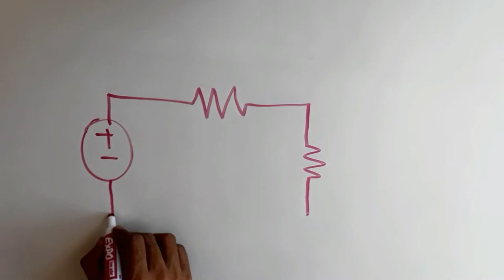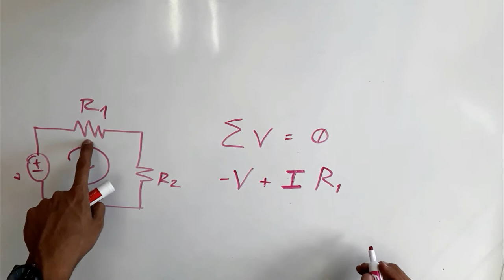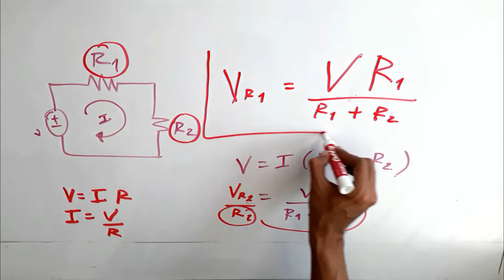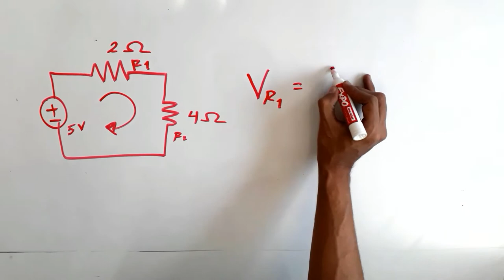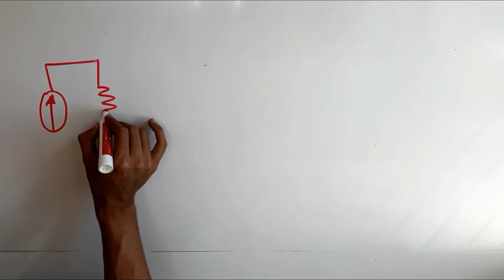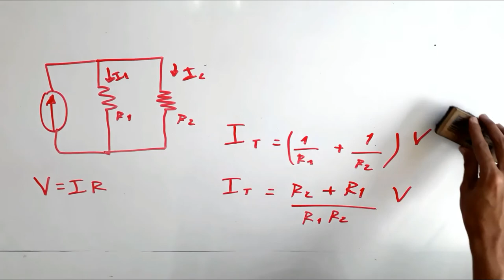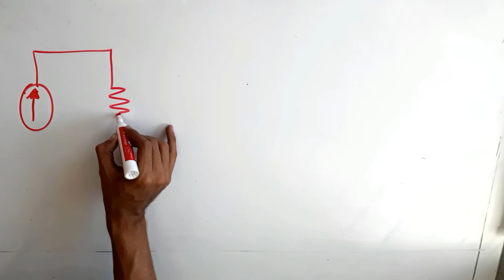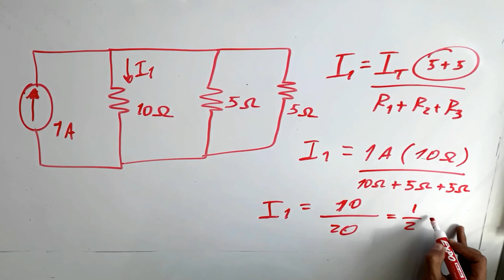Fundamentos de electrónica | Divisor de tensión y corriente | Módulo 3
En el tercer módulo de la serie: Fundamentos de Electrónica aprenderemos las fórmulas del divisor de tensión y el divisor de corriente, así como resolveremos ejercicios prácticos
👇 👇 HAZ CLICK 👇 👇

Creado con los Aliados:
  🧙🏼‍♂️ presentador - Carlos...